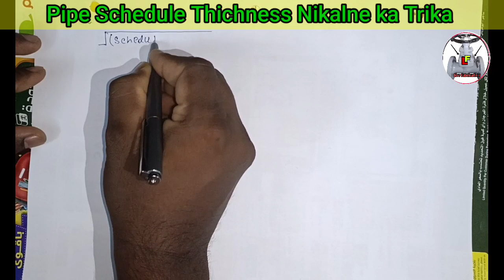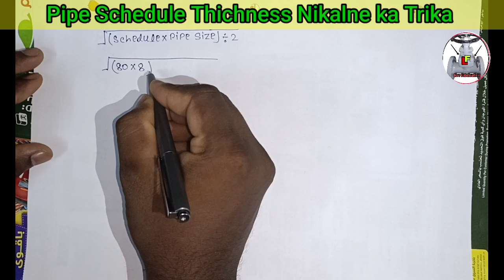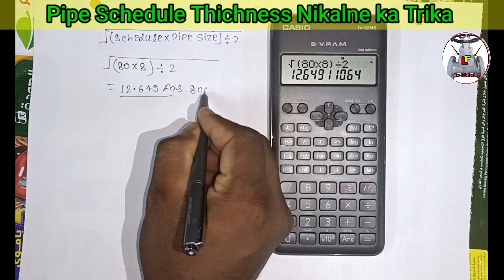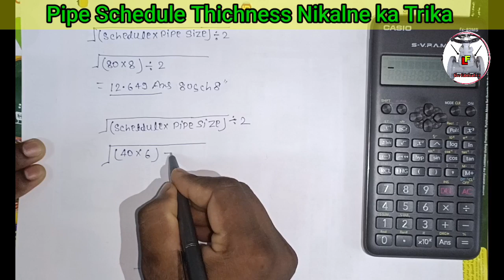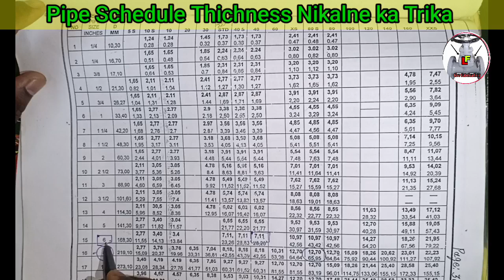Pipe schedule thicness nikalne ka trika / पाइप का SCH कैसे निकालते हैं फुल video / पाइप फिटर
हेलो
          दोस्तों आज इस वीडियो में हम जानेगे की पाइप एल्बो टी का
       Schedule thikness कैसे निकालते हैं और इश्का formula
       क्या हैं,,,,,,
live fabrication
pipe schedule thikness formula
pipe schedule thikness nikalne ka trika
pipe ka schedule kaise nikalte hai
How to fine schedule of pipe
pipe id dimension pdf chart
pipe schedule and od cf pdf chart
pipe thicness calculation for piping design
thicness kaise nikale pipe ka formula
pipe schedule chart
pipe class explained
pipe schedule explained
pipe fitter fabricator
Pipe schedule thickness nikalne ka tarika,
Pipe schedule,
Pipe schedule chat,
Schedule,
Sch,
Pipe fitter training
Live fabrication
pipe fitter

        🙏🙏🙏🙏   धन्यवाद 🙏🙏🙏🙏

      🌹🌹please subscrive my chainal 🌹🌹